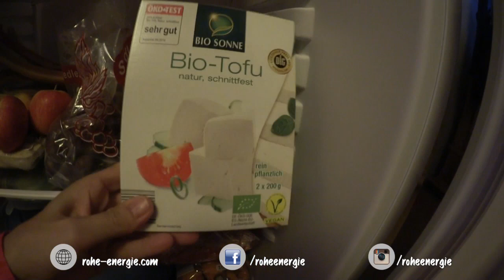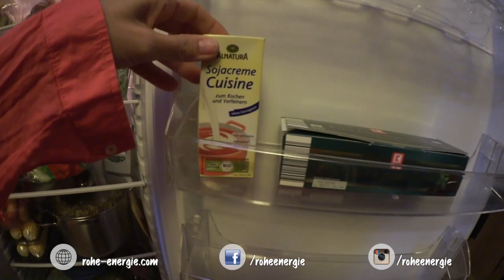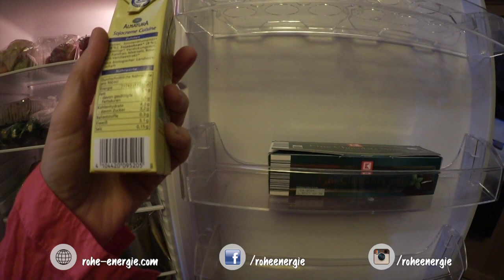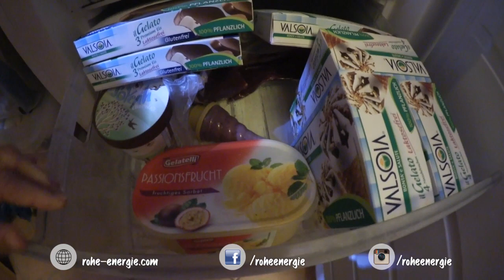Veganer essen nur Salat - Das ist in unseren Kühlschränken [VEGAN]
►NEU!!! Alexandra zeigt euch mal im Detail, was wir so in unseren Kühlschränken und in den Gefrierfächern haben. Vielleicht entdeckt ihr ja was, das ihr auch in eurer Kühleinheit habt.

Ein super tolles Buch über vegane Lebensmittel:

Ⓥ Alles Liebe Ⓥ
Lars & Alexandra

Die optimale menschliche Ernährung
Eine Diät-Empfehlung von Rohe Energie

Halte dich an unsere P-U-R-Regel.

Verwende PFLANZLICHE UNVERARBEITETE ROHKOST zur Herstellung deiner Mahlzeiten.

Konsumiere pflanzliche Nahrung so vollwertig und naturbelassen wie nur möglich.

Verspeise eine abwechslungsreiche Vielfalt an Früchten, Gemüse, Samen, Nüssen, Hülsenfrüchten und Vollkorn-Getreide.

Vermeide raffinierte Lebensmittel wie Fertiggerichte und Süßigkeiten sowie Waren tierischen Ursprungs wie Fleisch, Fisch, Eier und alle Milchprodukte.

Mach einen großen Bogen um künstlich zugesetztes Salz, Öl (auch Olivenöl) und Zucker.

Versuche 60-80% deiner Kalorien aus Kohlenhydraten, 10-20% aus Protein und 10-20% aus Fett zu beziehen. Hinweis: 1 g Kohlenhydrate = 4 kcal, 1 g Protein = 4 kcal, 1 g Fett = !!! 9 kcal !!!

Das Garen von Obst und Gemüse bzw. Stärke (Kartoffeln, Bohnen, Linsen, Reis, Quinoa, Vollkornnudeln etc.) bis max. 120 Grad Celsius ist unbedenklich. Am besten ist Dampfgaren bzw. die Quellreis-Methode, weil dabei keine Nährstoffe im Kochwasser verloren gehen. Wenn du etwas kochst, verwende das Wasser für deine Mahlzeit oder trinke es zur Vitalisierung.

Achtung! Bei der Erhitzung über 120 Grad Celsius entsteht in stärkehaltigen Nahrungsmitteln (Brot, Pommes frites, Chips, Kaffee etc.) Acrylamid, ein Plastik, das krebserregend ist. Iss diese Dinge am besten nicht oder nur in Notfällen. Wenn du wirklich krank bist, lass dieses Gift weg!

Meide Gluten! Gluten ist Klebereiweiß, das in den meisten Getreidearten vorkommt. Wenn du Probleme mit Magen, Darm und der Verdauung hast, solltest du Gluten aus deinem Leben streichen. Hirse, Mais, Reis, Quinoa, Amarant und Buchweizen sind glutenfrei.

Je höher der Rohkost-Anteil (Obst und Gemüse) deiner Nahrung ist, desto höher wird auch dein Energie-Level sein. Mit pflanzenbasierter Rohkost kannst du gesund werden und für immer bleiben. Keine fruchtlosen Diäten mehr!

Iss Obst am besten getrennt als ganze Mahlzeit oder wenigstens 30 Minuten vor gekochtem Essen bzw. getrockneter Kost. Du bekommst sonst Bauchschmerzen oder Blähungen. Obst benötigt nur ca. 20 Minuten, um den Magen zu passieren. Es ist das perfekte Lebensmittel!